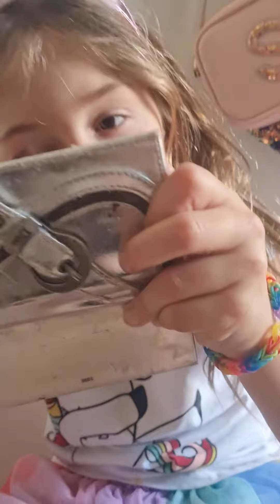GRWM For my party!